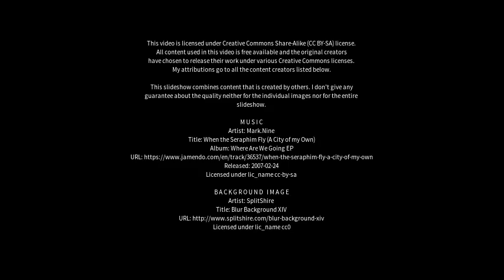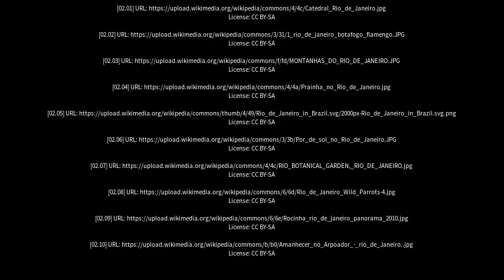Best places to visit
Best places to visit - Rio de Janeiro (Brazil) Best places to visit - Slideshows from all over the world - City trips, nature pictures, etc.